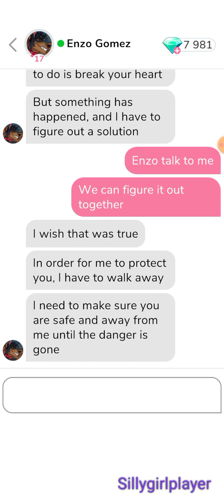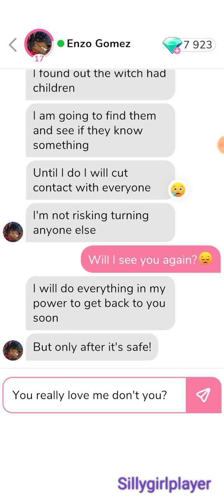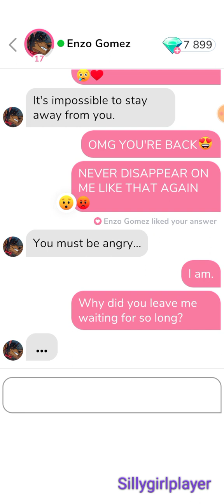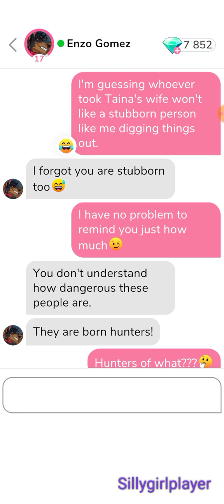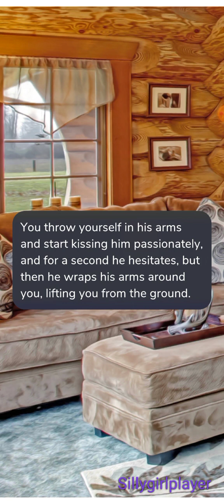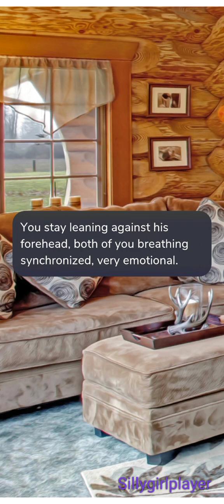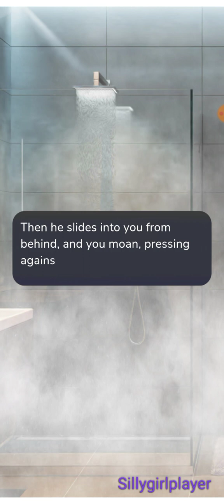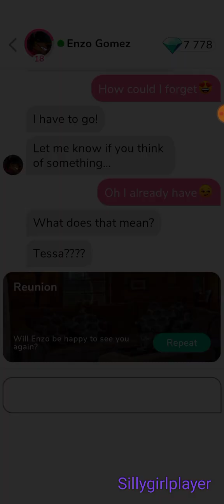💎 Enzo Gomez 💎 Part 6 : Reunion ; Date 💎 (ALL GEMS CHOICES) 💎{ Me Chat }